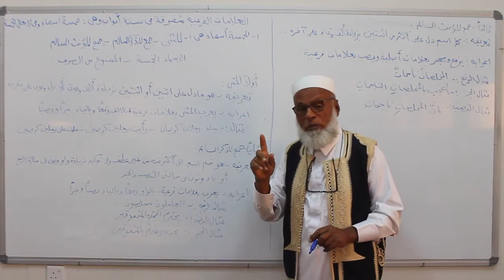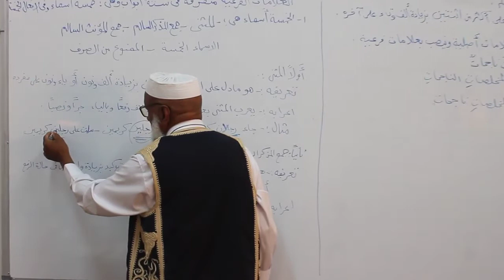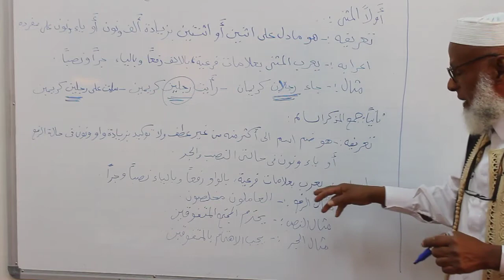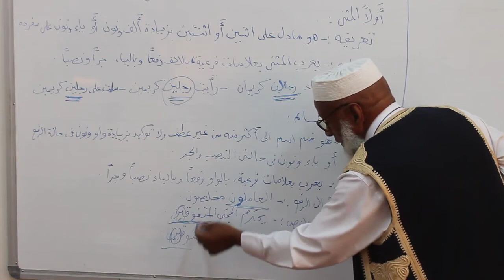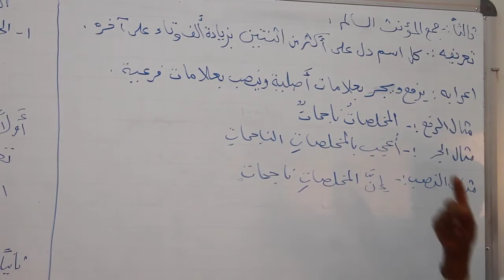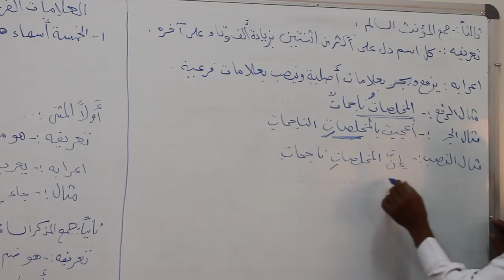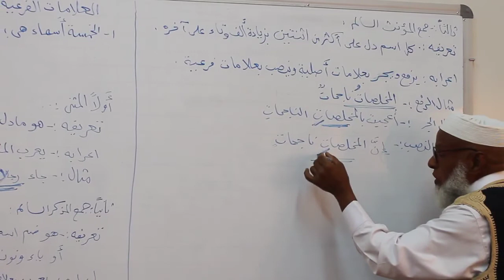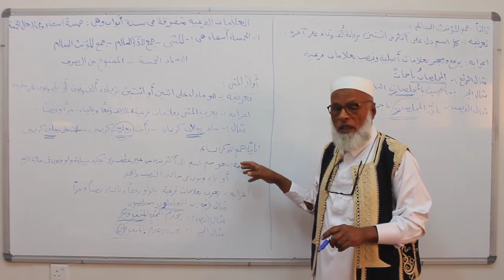اللغة العربية المحاضرة التاسعة الجزءالثاني Arabic Language